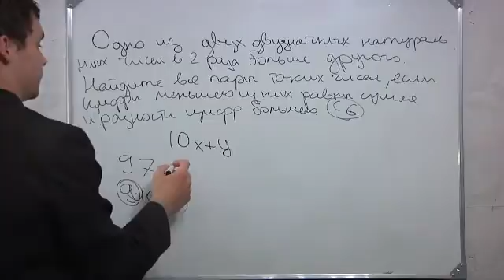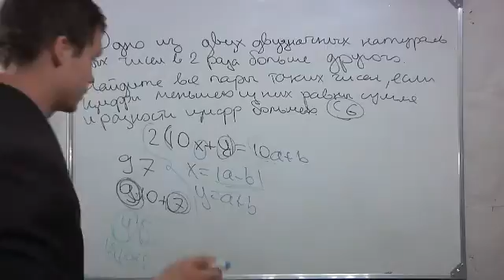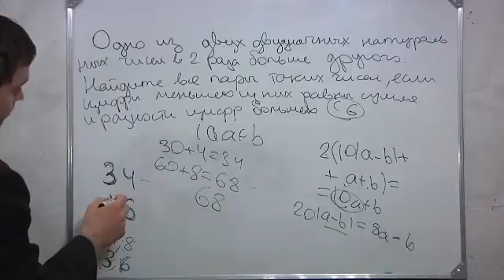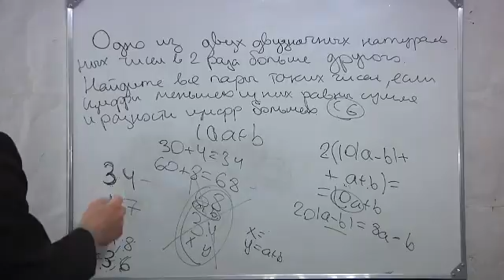ЕГЭ математика С6.Натуральные числа 1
Одно из двух двухзначных натуральных чисел в 2 раза больше  другого.Найдите все пары таких чисел, если цифры меньшего из них равны сумме и разности цифр большего.
Знания Успех.канал pymathru. удачи вам (Балакирев Никита)

Знания Успех.канал pymathru.